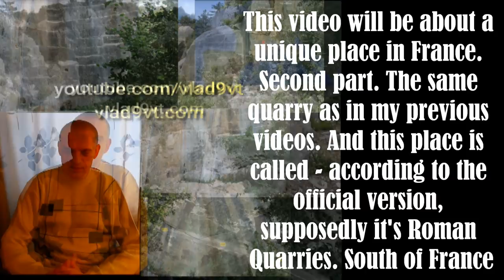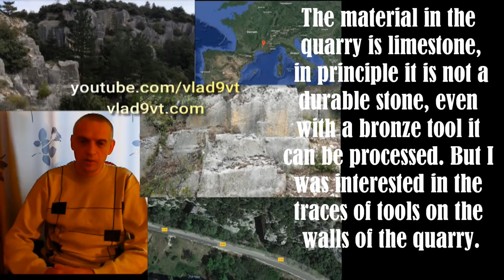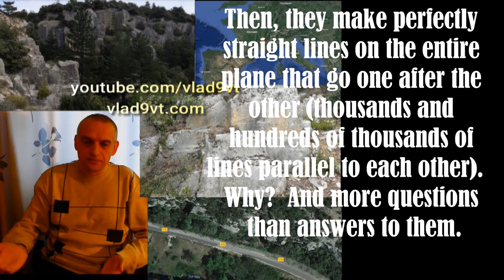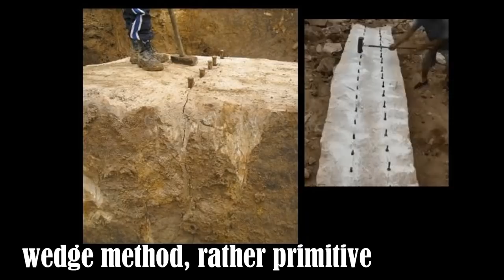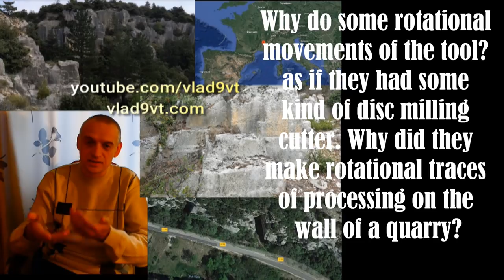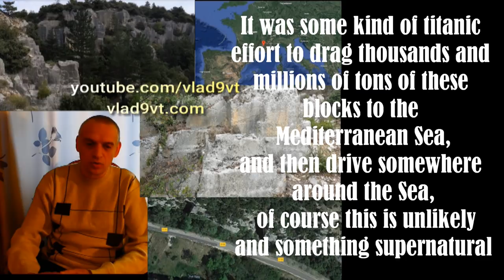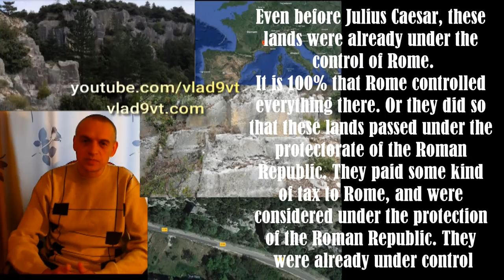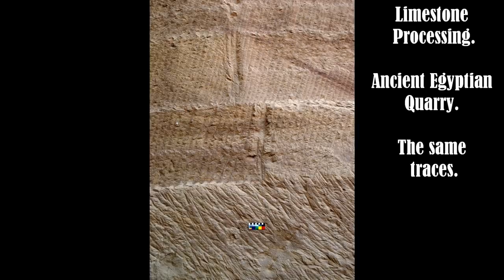Mystery of ancient unknown quarry in France Second part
Mystery of ancient unknown quarry in France Second part. Officially called the Roman quarry. Located in the south of France. Little known.